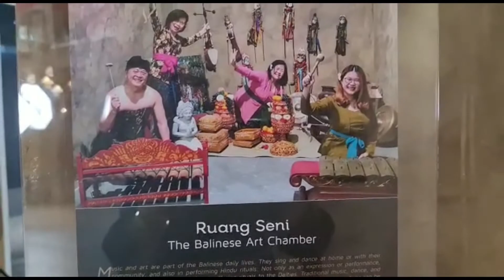Asana Artseum#Studio Selfie Paling Top#Bali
AsanaArtSeum Studio selfie paling Top
Berada didalam area Garuda Wisnu Kencana Cultural Park di Bali.
Kita bisa selfie dan foto2 berlatar belakang budaya tradisional Indonesia.
Sangat memanjakan pengunjung untuk mengabadikan warisan seni lewat berfoto ria.

Penasaran, yuuk bila berkunjung ke Bali jangan lupa mampir.
Sangat bagus dech.

pickart/kinemaster/Samsung S10